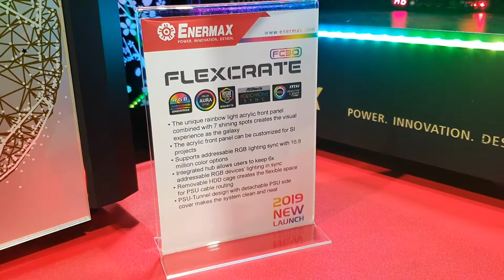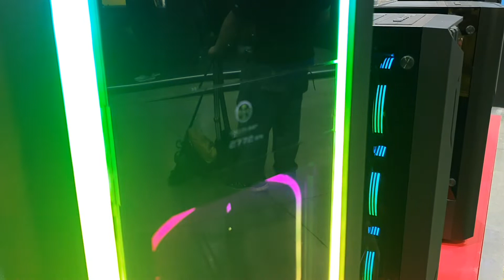Computex 2019 cajas Enermax II